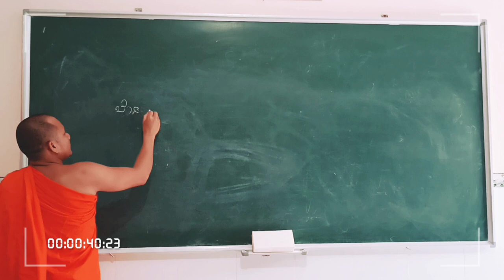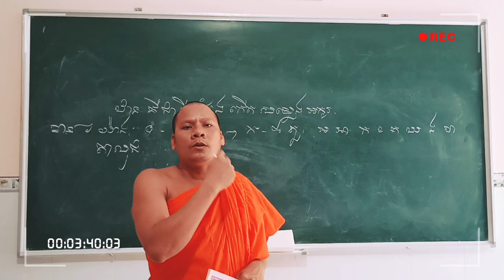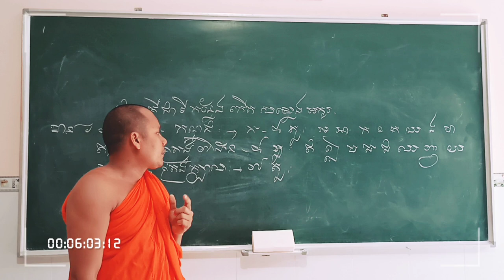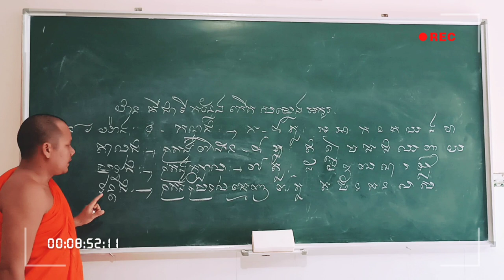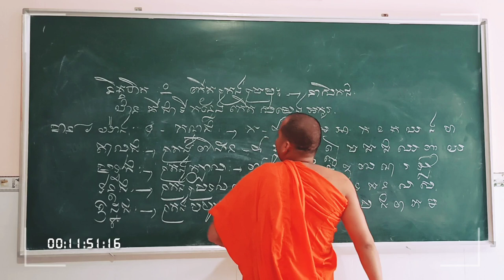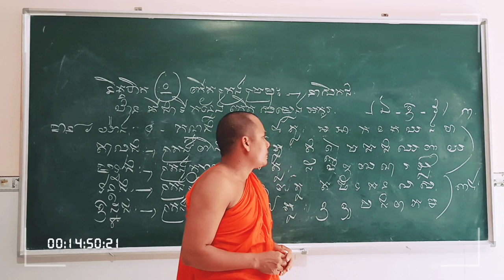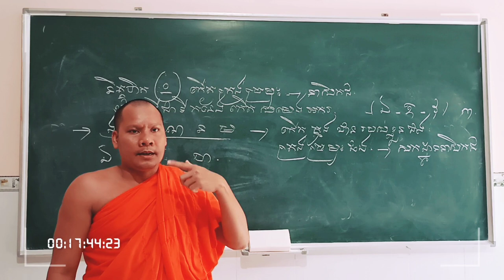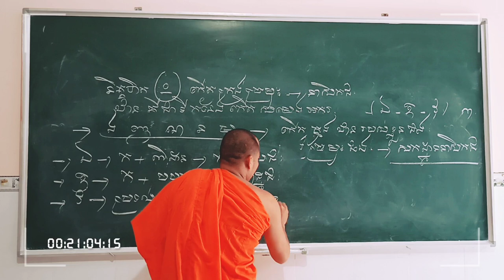Học Tiếng PaLi | រៀនភាសាបាលី 05 ឋាននៃអក្ខរៈ(01) | Thoi Thạch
Học Tiếng PaLi / រៀនភាសាបាលី 05 ឋាននៃអក្ខរៈ(01),